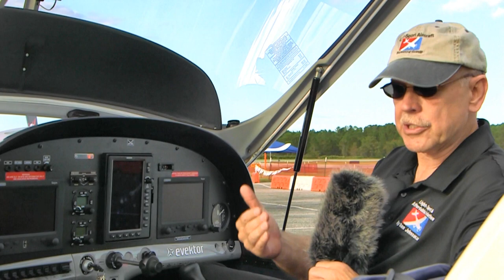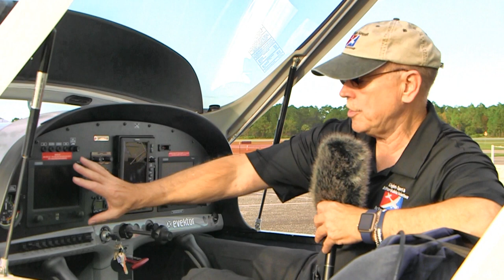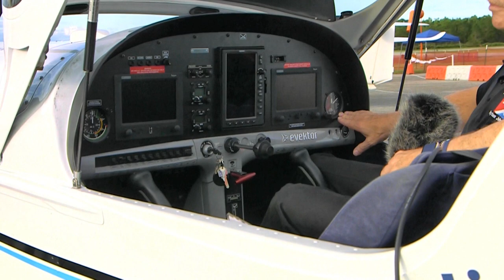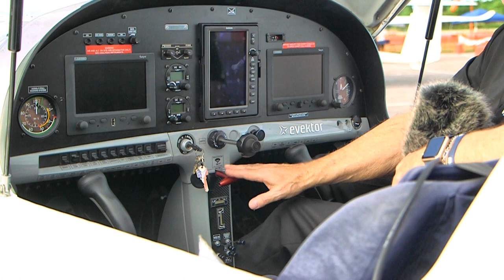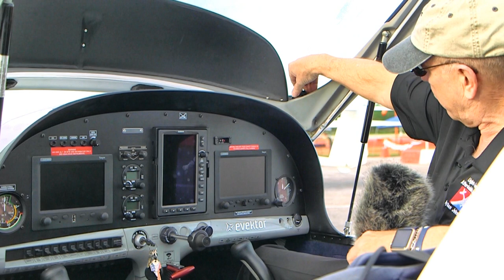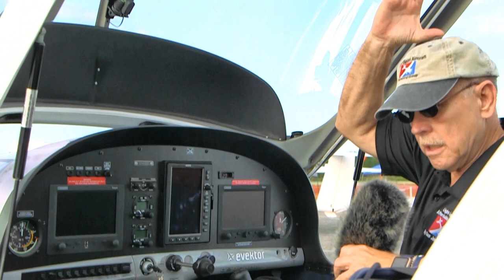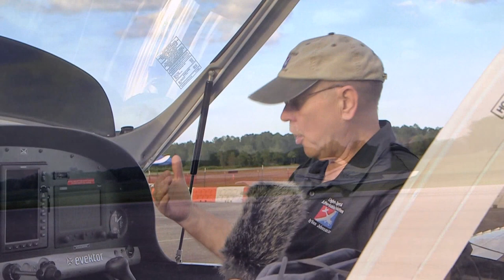Canadian Two Seat Ultralight Aircraft Evektor Harmony Aircraft Review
Canadian Two Seat Ultralight Aircraft Evektor Harmony, Canadian Two Seat Ultralight Aircraft.